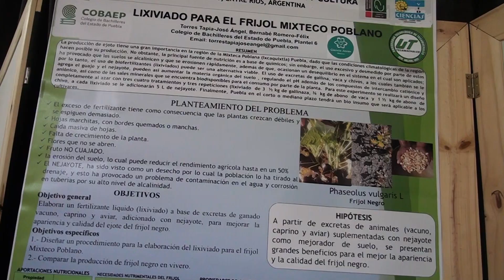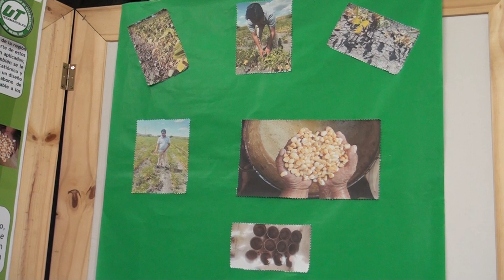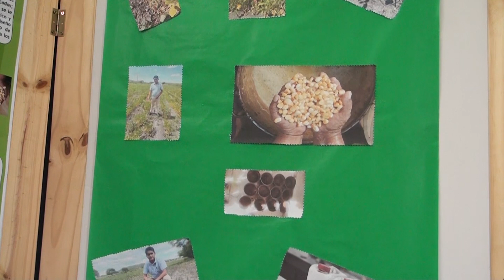José Ángel Torres Tapia, de México, nos cuenta sobre su proyecto presentado en el Foro de Ciencias